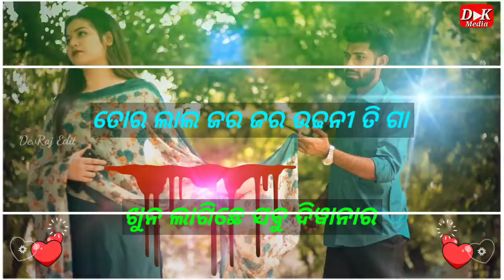Shantanu Shahu || Bewafa Sambalpuri Status || Dhoka Status || DK Media